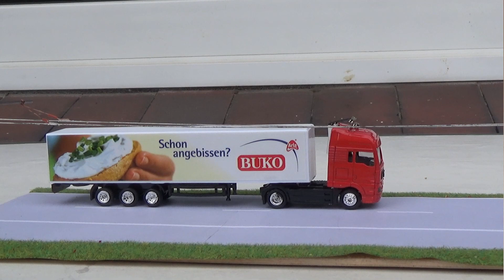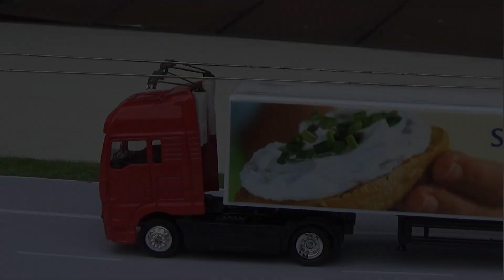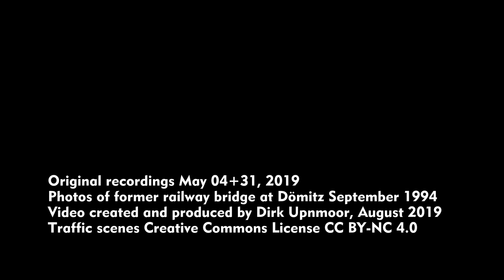E-Highway: Die Teststrecke für Elektro-LKW zwischen Reinfeld und Lübeck – Eisenbahnbrücke Rosenhagen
English subtitles available – Zwischen Reinfeld und dem Autobahnkreuz Lübeck, an der Autobahn A 1, ist eine Teststrecke für Elektro-LKW (Lastkraftwagen) mit Oberleitung gebaut worden. In diesem Video sind Aufnahmen aus dem Mai 2019 zu sehen, die Oberleitung ist praktisch fertig. Der Betrieb soll im September 2019 starten. Nach Angaben der „Kieler Nachrichten“ vom 12. Mai 2019 soll Ende September 2019 der erste Elektro-LKW geliefert werden.
Die Oberleitung ist zweipolig. Es hängen zwei Fahrdrähte nebeneinander, ähnlich wie bei den Oberleitungen für O-Bus-Betriebe. Die jeweils rechte Fahrspur der Autobahn ist mit dieser Oberleitung überspannt. Die LKW haben zwei Stromabnehmer nebeneinander, die Einholmstromabnehmern der Bahn ähnlich sehen. Der Hersteller der Elektroausrüstung, Siemens, spricht von „intelligenten Stromabnehmern", die dem Verlauf der Oberleitung folgen, auch wenn der LKW nicht exakt der Fahrspur folgt. Überholt der LKW, so senken sich die Stromabnehmer ab. Die LKW haben zusätzlich Batterien, die während der Fahrt an der Oberleitung geladen werden. Verlässt der LKW die Oberleitung, kann er mit Strom aus den Batterien weiterfahren.
Diese LKW erzeugen vor Ort keine Abgasemissionen. Sie sollen den Güterverkehr umweltverträglicher gestalten. Strom kann aus regenerativen Energien wie Wind- oder Solarenergie erzeugt werden. LKW haben aber grundsätzlich einen höheren Energieverbrauch als Schienenfahrzeuge, weil der Rollwiderstand von Reifen auf Asphalt oder Beton höher ist als der von Eisenbahnrädern auf Schienen. Hieran ändert der elektrische LKW-Betrieb nichts. Ebenso erzeugen alle LKW viel Lärm durch das Abrollen der Reifen auf dem Asphalt, egal ob mit Dieselmotoren oder elektrisch angetrieben.
Aus meiner Sicht ist es daher sinnvoll, möglichst viel Güterverkehr auf der Bahn durchzuführen. Elektro-LKW können ein wichtiger Baustein für die letzte Meile, für die Feinverteilung sein. Für lange Strecken sollte aber die Politik umsteuern und dafür sorgen, dass möglichst viel Güterverkehr auf die Bahn verlagert wird. Dazu muss das Bahnnetz ausgebaut und erweitert werden.